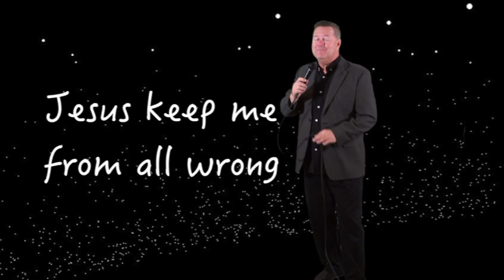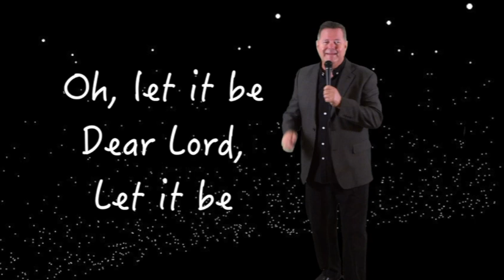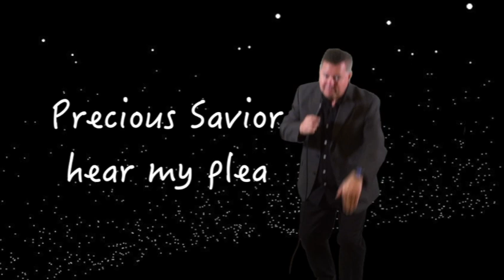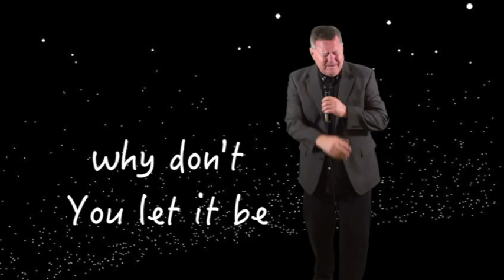Just A Closer Walk with Thee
We think you'll enjoy Ed Thompson's rendition of this classic song -- a regular feature during his "Ed Thompson Live" events.